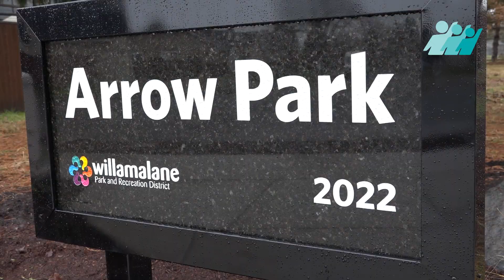Yolanda Elementary visits the new Arrow Park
Last week our Yolanda Elementary School students went on a walking field trip for the grand opening of Willamalane Park and Recreation District's newest park. Arrow Park is located near Yolanda Elementary and Briggs Middle School. When you’ve finished watching this video, you’ll have a pretty good idea how the students feel about the park.